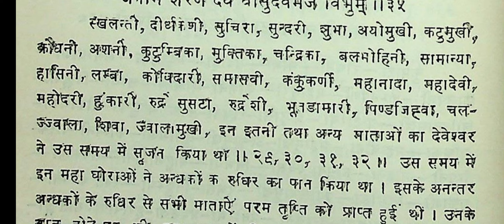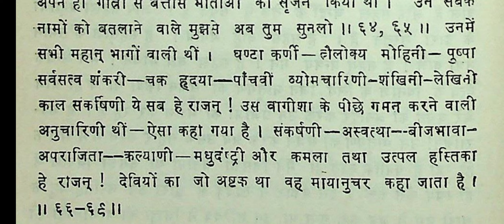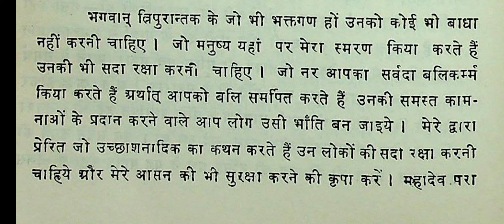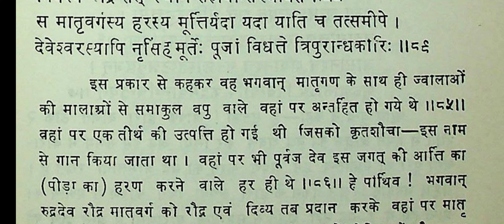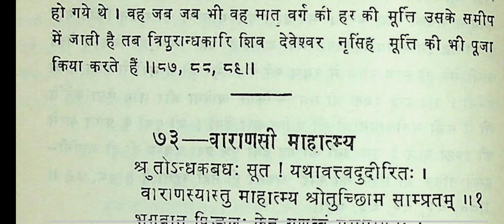Ep:17 | Shiv ne vishnu se mangi help | real matsya puran book